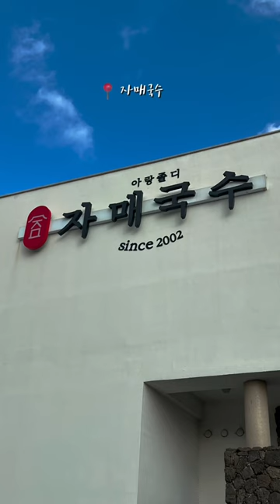제주여행 마지막날 이 코스 어때??